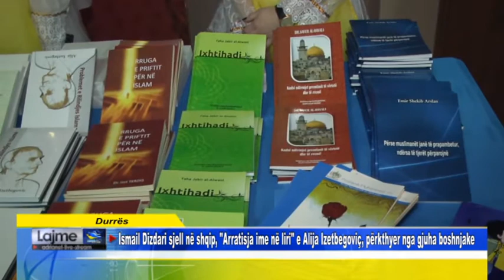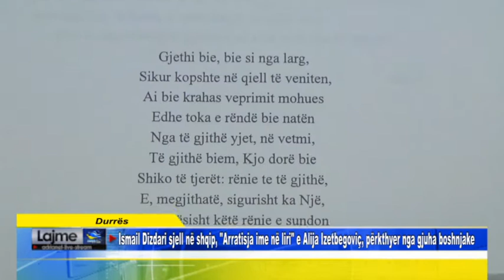Durrës Ismail Dizdari sjell në shqip, Arratisja ime në liri e Alija Izetbegoviç, përkthyer nga gjuh